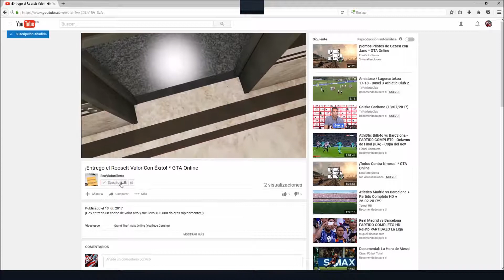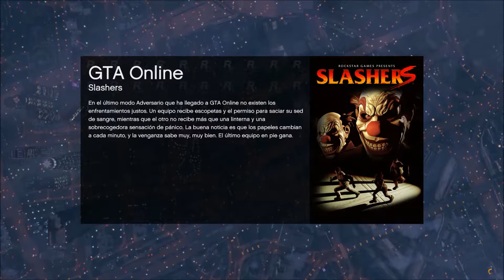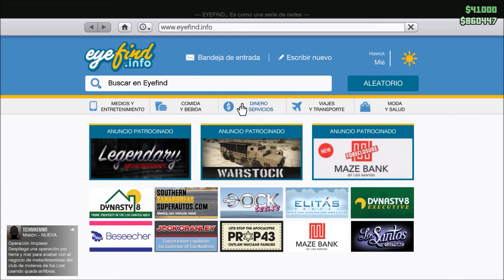¡Obtengo Podiúm En Carreras Hotring! * GTA Online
¡No gané pero conseguí podiúm! ;)

Está demostrado científicamente que sólo la gente sexy abre la cajita de información ;)

Recuerda que puedes comentar aquí abajo o bien a través del Twitter oficial del canal que es: @EcoVictorSierra